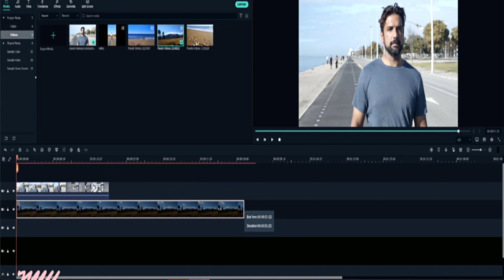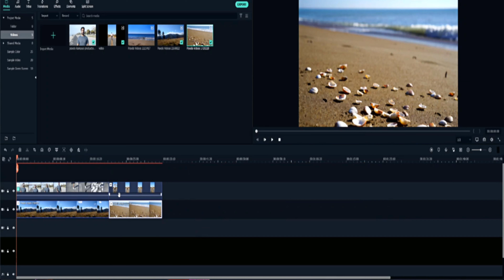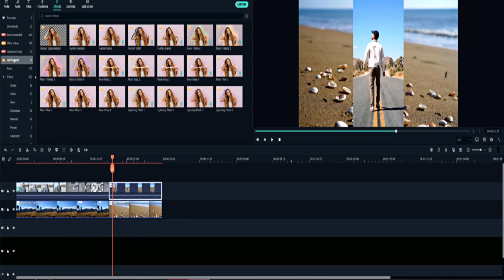Easiest Way To Blur Video Background (Super Easy!) Filmora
A new version of Filmora X - 11 offers a great number of updated features and new tools. Among the added functions are movement tracking, keyframing, audio ducking, keyboard shortcut adjustment, and many others. You need a device running on Windows or Mac OS. Besides, it should fully meet the system requirements of the program, which are quite basic as for video editor. However, an old computer is not the best choice for this kind of software. you can always get access to basic and Pro versions of Filmora video editor.

Mark Bagaric! Singing Crazy Love By Brian McKnight Gets The Greatest Comment Ever?

➤Follow this channel if you want the best videos